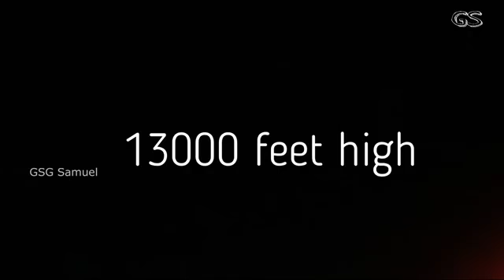15 July 2021